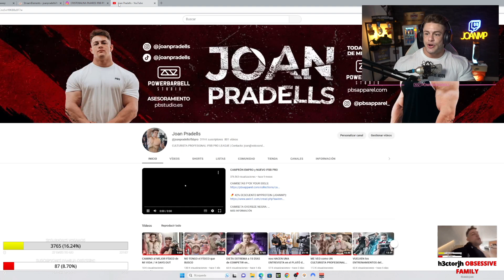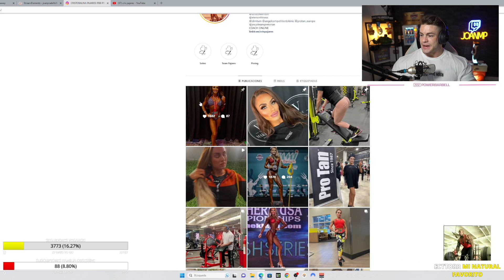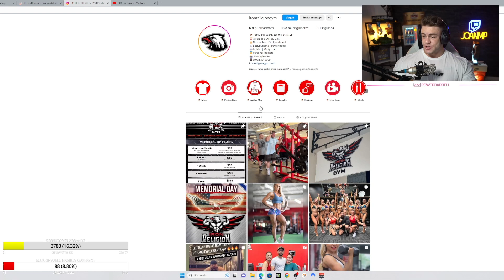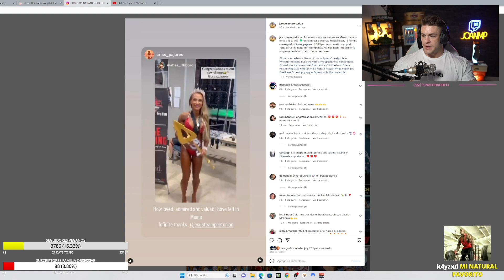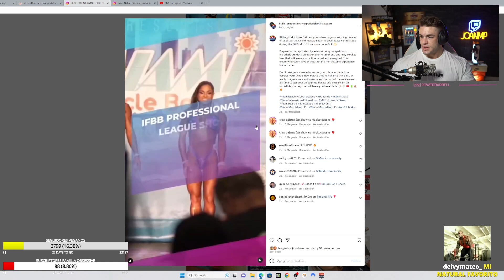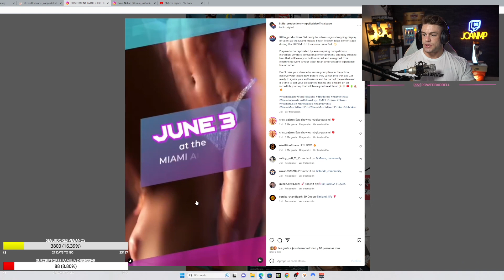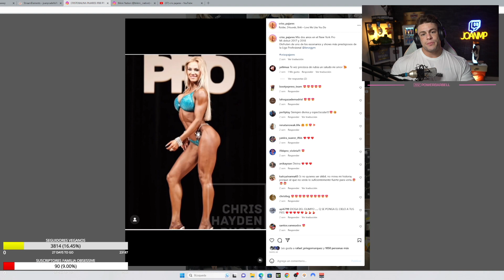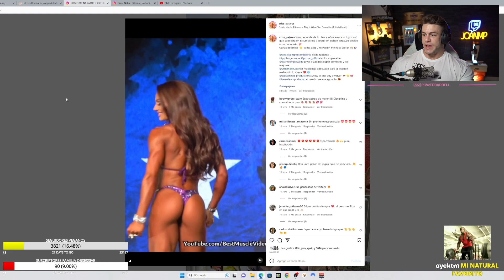CRIS PAJARES GANA EL MIAMI PRO y va al OLYMPIA 2023